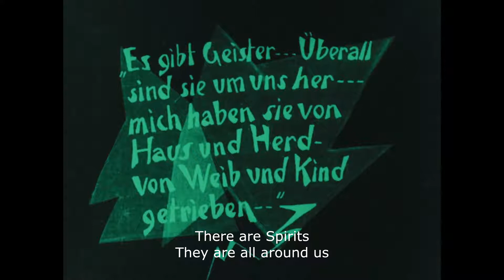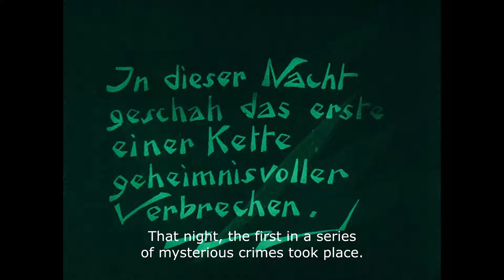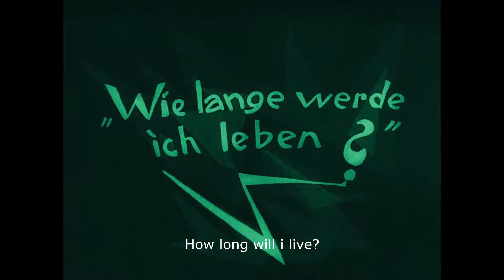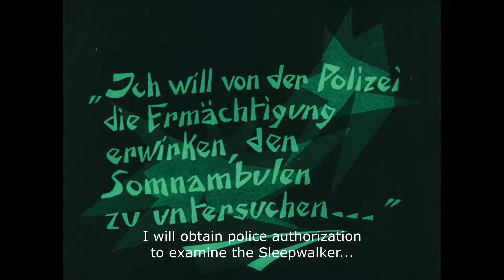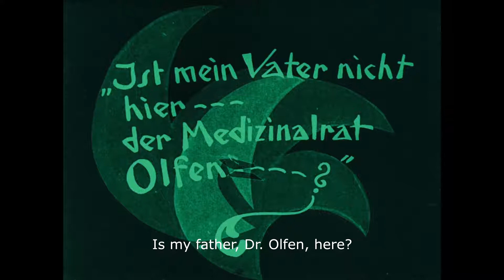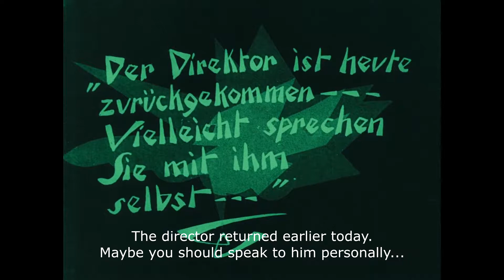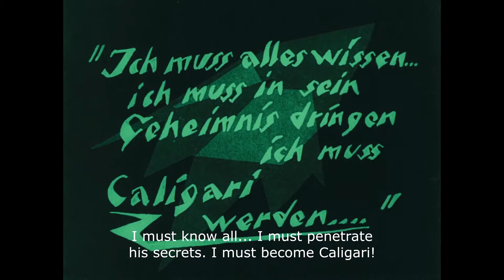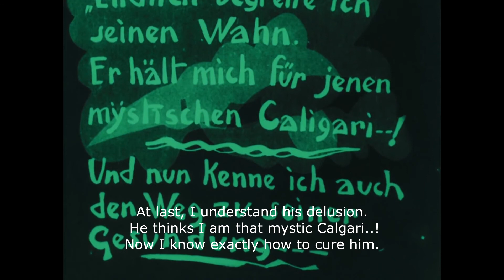The Cabinet of Dr. Caligari - Plaza Theater, Atlanta - Atlanta Contemporary Ensemble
04 Aug 2018 - Musicians: Aileen Loy, Paul Mercer, Gabriel Monticello, and Paul Stevens
Eyedrum Art & Music Gallery Production - Tracy K. Woodard, Producer
Lake Audio & Video Recording